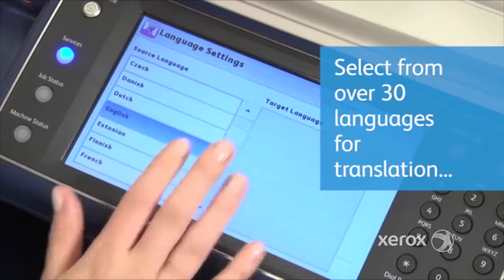SuperX - Xerox Translator